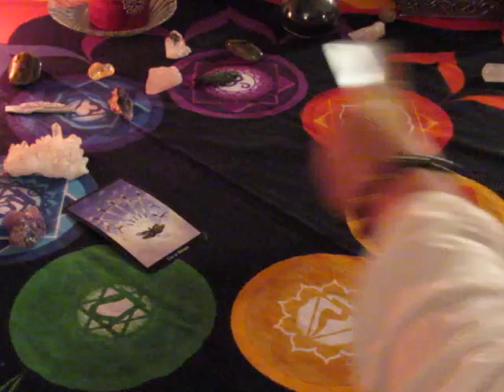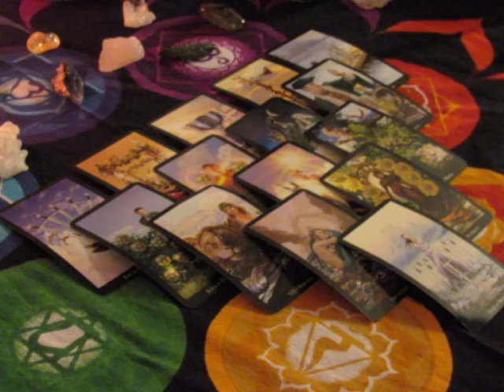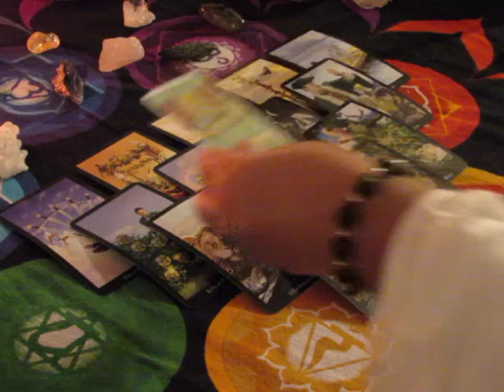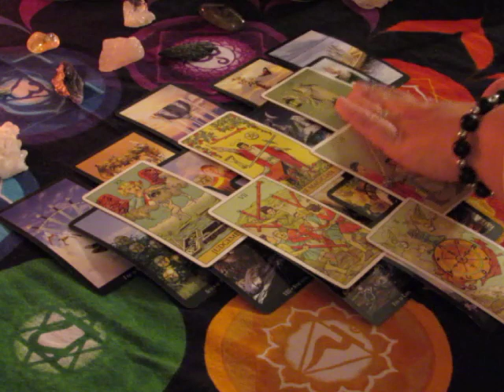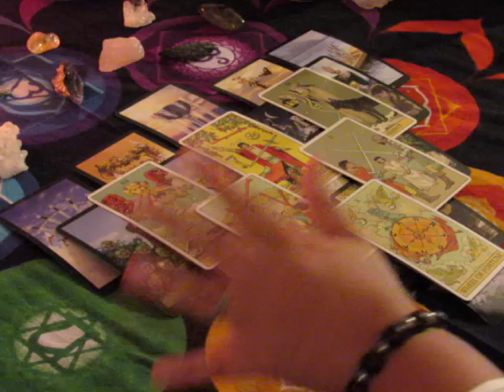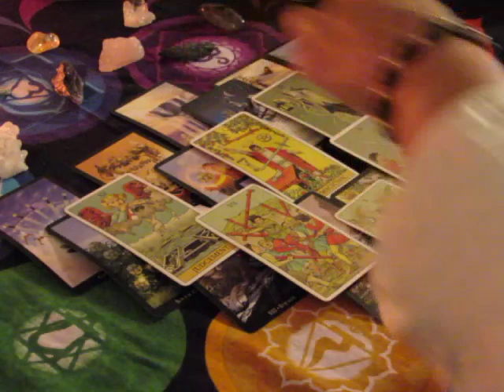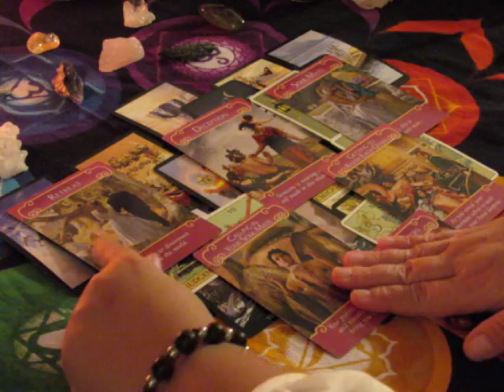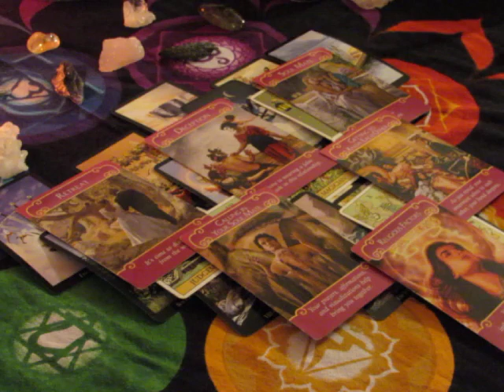~Leo~Weekly Love Reading September 4th to 10th, 2017~